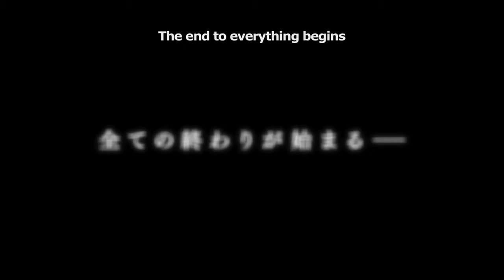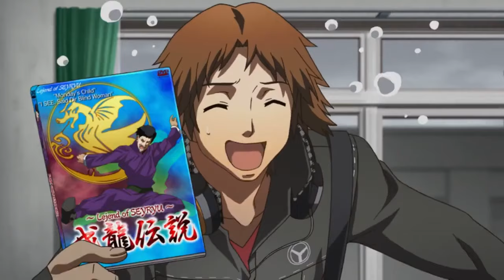Is Emotional Healing Through Anime Possible?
This is a idea I have had for a while; so I sent a message out for people to give me their stories as well as my own personal story! So sit down and take a listen as well as remember: You are not alone in this. Is Emotional Healing Through Anime Possible?

I sent a message out onto all platforms asking if people have healed through anime. Well Is Emotional Healing Through Anime Possible? That is the question we have answered in this video along with all the stories of people say: Anime has helped me heal emotionally.